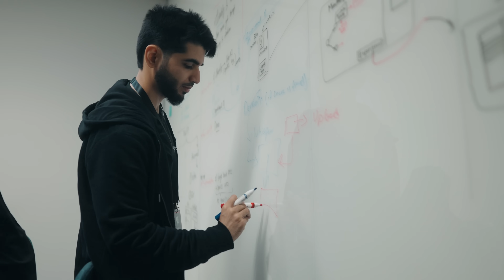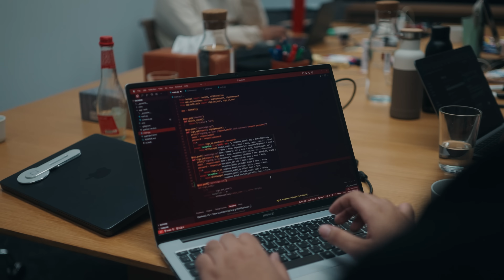BCG Platinion Hackathon 2025 - Future of Education & Learning | Aftermovie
From Berlin, Casablanca, Dubai, Johannesburg, Madrid, Milan and Santiago de Chile, more than 150 participants came together to explore one big question

🌍 How can we use technology to shape the future of education and learning?

In just two days, this global Hackathon unlocked creativity, collaboration and purpose — all through bold ideas and rapid prototyping.
💡 Real solutions 💬 Real voices 🚀 Real momentum

Watch the highlights and experience what made Hackathon 2025 unforgettable!